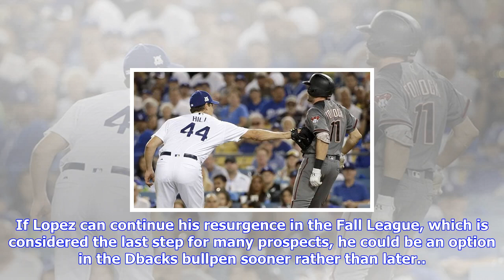Breaking News | Keith law: d-backs' yoan lopez shows flashes in arizona fall league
Keith law: d-backs' yoan lopez shows flashes in arizona fall league

Arizona Diamondbacks Yoan Lopez 32 throws during spring training baseball workouts Sunday, Feb. 22, ...